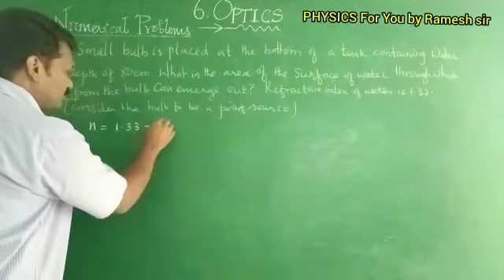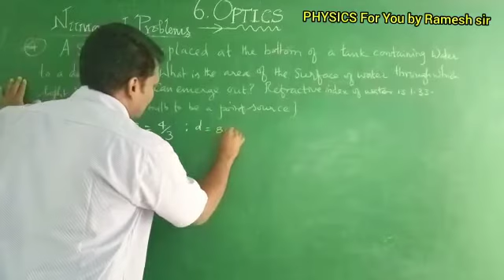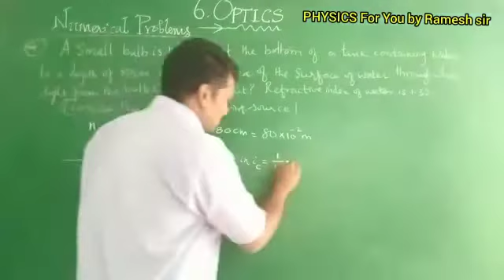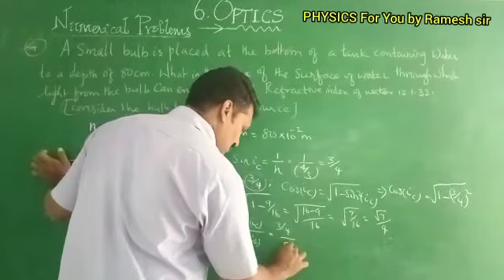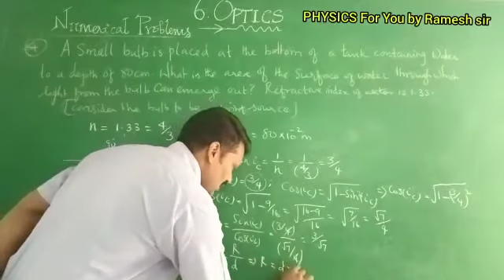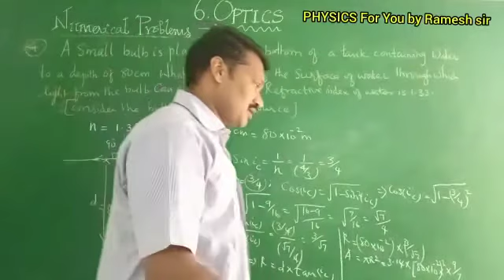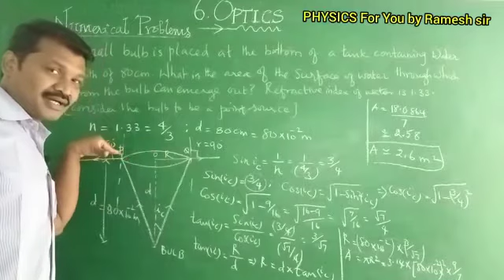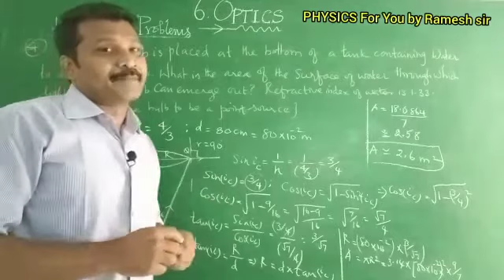OPTICS Numerical Problem no. 4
+2 TNSCERT new text book